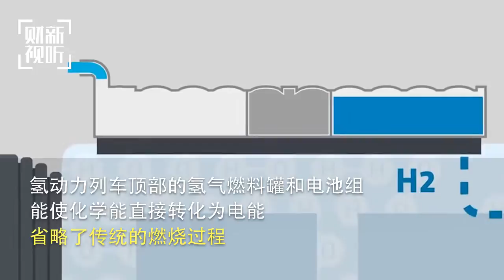【主标题】氢动力列车现世：全球首列在德国投入使用hq